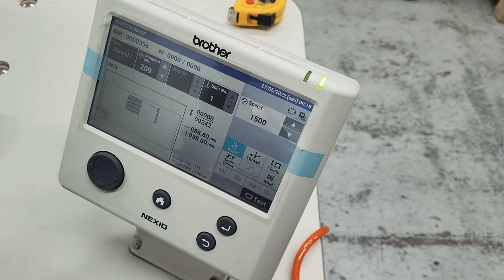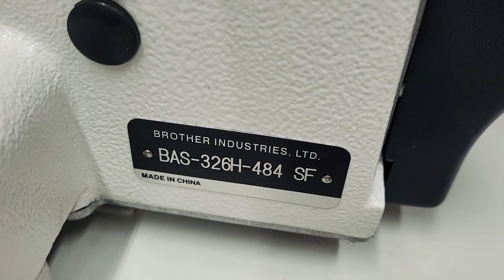Filigrana Brother 24cm x 10cm BAS-326H-484 SF